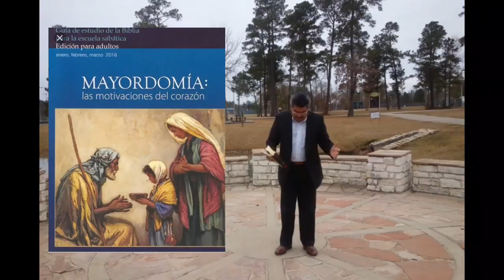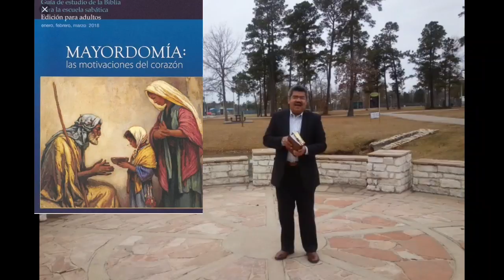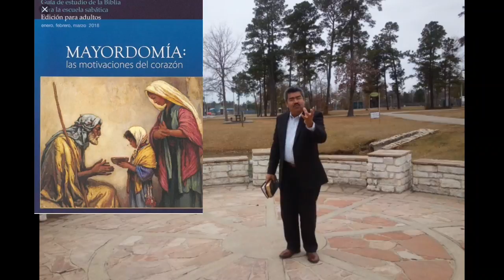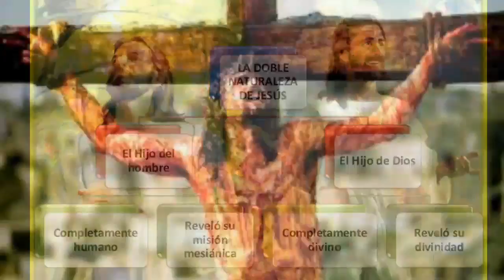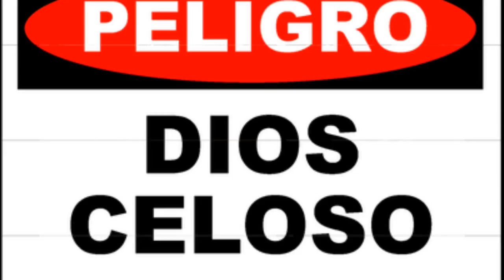LECCION 3, “DIOS O MAMON” ESCUELA SABATICA 1er TRIMESTRE, VIERNES 2018-01-19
Aqui Pastor Alejandro Bullon presenta los Comentarios de la Escuela Sabática del cuarto trimestre de 2017. Tema de esta semana: Lección 3 - ¿Dios o Mamón?
Evidentemente el ser humano hoy se inclina desmedidamente por las cosas materiales. Nos fascina todo lo que brilla. Por eso el enemigo usa el dinero y las cosas materiales para destruir a los hijos de Dios.

Aqui El Hno Armando Rios
¿Dios o Mamón? Lección 3 para el 20 de enero de 2018
Lección 3 - ¿Dios o Mamón?
Lecciónes de Escuela Sabática, enero-marzo 2018
Mayordomía: las motivaciones del corazón
Mosaic Christian Fellowship Seventh-Day Adventist Church, Ministerio Hispano

LECCIÓN 3 | ¿DIOS O MAMÓN | COMENTARIO PR. ROBERT COSTA | ESCUELA SABÁTICA
cortesia del programa escrito está
_QKuBgs5OxI, aR2Bs3iF0xs, phWONYgkrAc, cx8mTX5BDH8